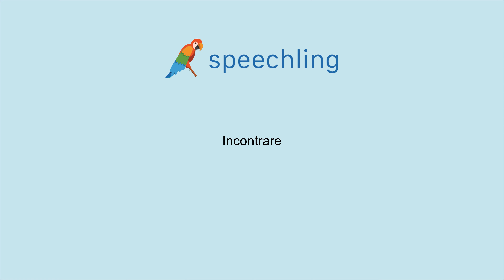イタリア語で"出会う"の発音の仕方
男性コーチ
Incontrare

女性コーチ
Incontrare

出会う

出会う